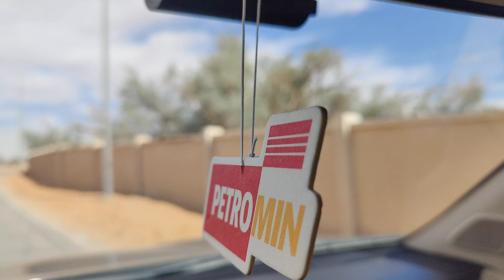Going with guide to Masjid Al Banana Al Athari in Yamama Al Kharj 4